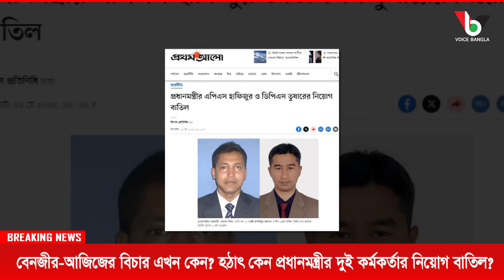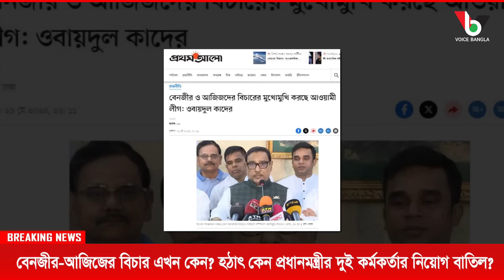বেনজীর-আজিজের বিচার এখন কেন?হঠাৎ কেন প্রধানমন্ত্রীর দুই কর্মকর্তার নিয়োগ বাতিল? Voice Bangla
বেনজীর-আজিজের বিচার এখন কেন? হঠাৎ কেন প্রধানমন্ত্রীর দুই কর্মকর্তার নিয়োগ বাতিল? Mostofa Feroz I Voice Bangla

বেনজীর-আজিজের বিচার এখন কেন?হঠাৎ কেন প্রধানমন্ত্রীর দুই কর্মকর্তার নিয়োগ বাতিল?

*** ANTI-PIRACY WARNING ***